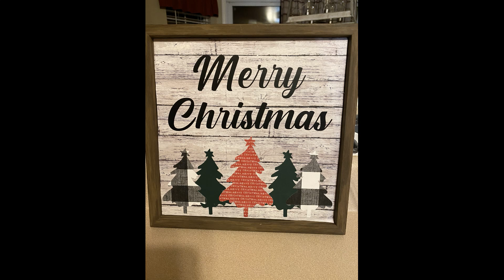Weight Watchers | What I Eat in a Day!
FabFitFun - Get $10 off your first box!